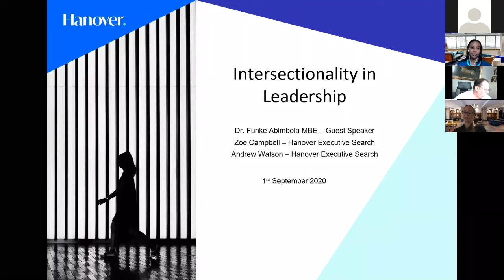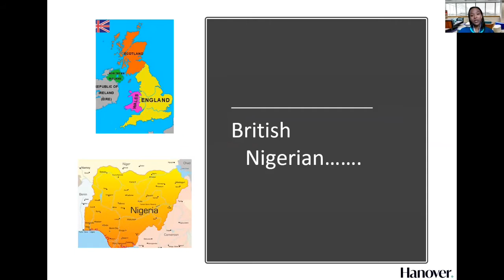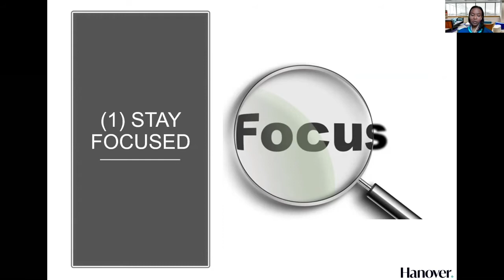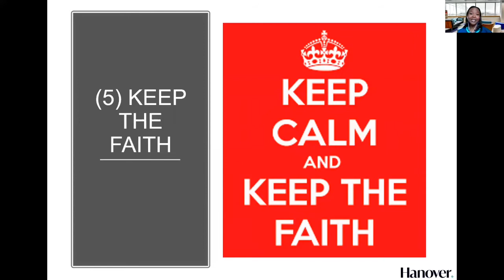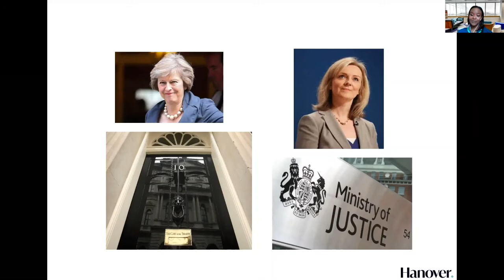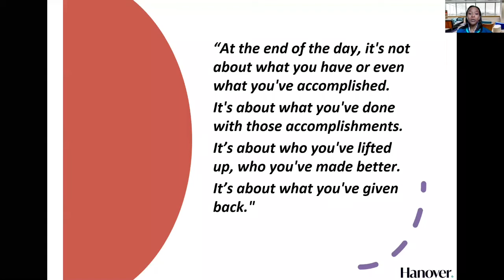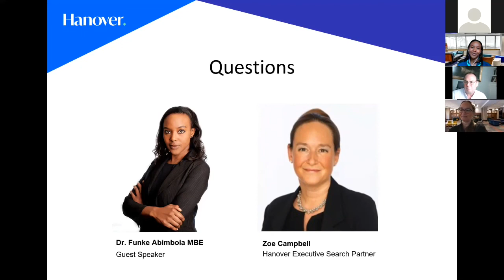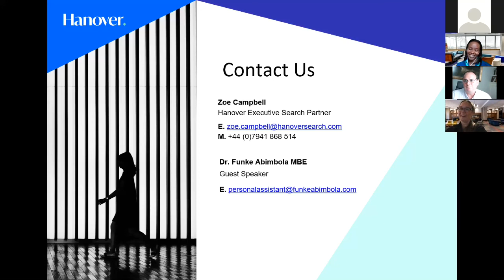Hanover Event: Intersectionality in Leadership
Hanover was delighted to be joined by guest speaker Dr Funke Abimbola MBE for the first of a three part series of events focused on Culture, Diversity and Inclusion.

Funke covered a whole host of topics from intersectionality, the multiple layers of identity seen and unseen as a female, black, mother and C-Suite leader. Issues such as quotas/targets, maternity/paternity leave, as well as the positive and negative impact of COVID on D&I and on the generation going through A Levels and University were also discussed.

1st September 2020